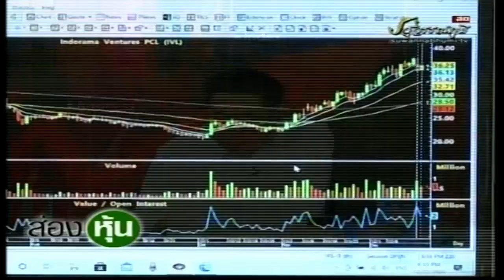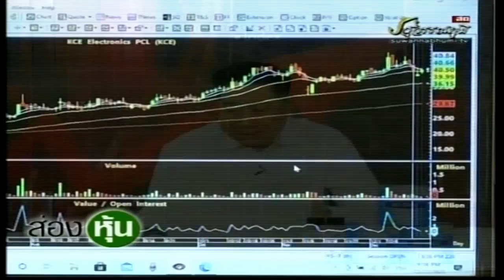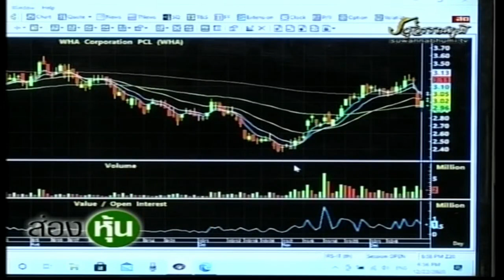ส่องหุ้น 22 ธ.ค. 63 ตอบคำถาม [3]